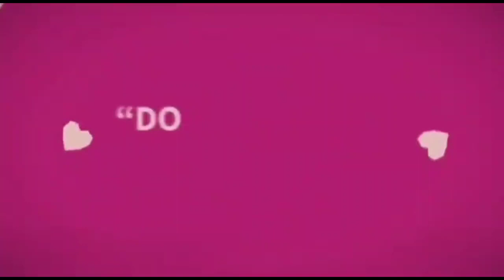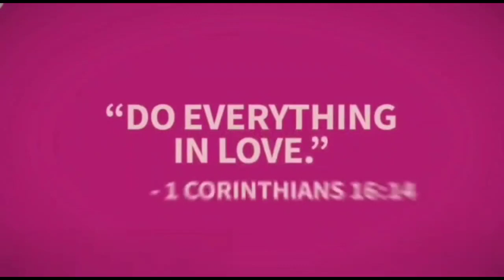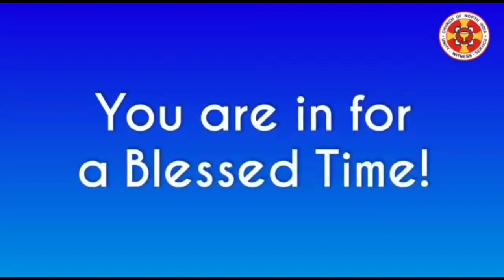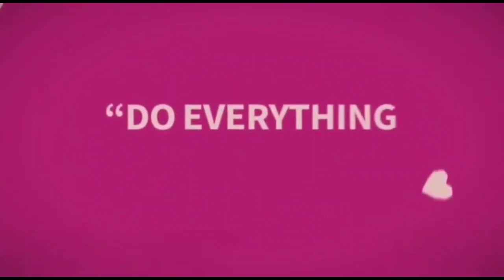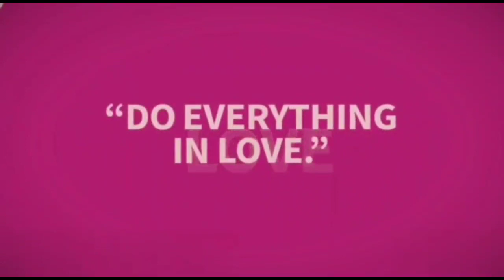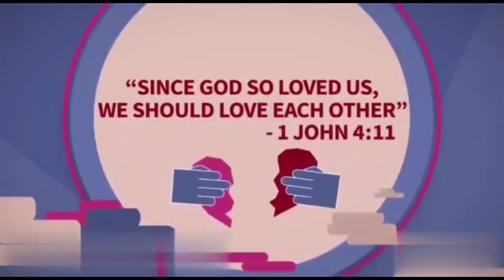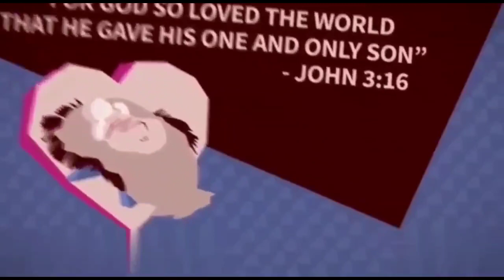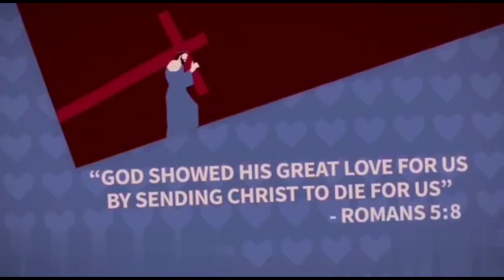નવીનીકરણ ની પ્રાર્થના| રેવ. કિરણ ગામિત |CNI, પીપલવાડા|1st Sep| Evening Bible Study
Speaker: રેવ. કિરણ ગામિત
CNI, પીપલવાડા
Subject: નવીનીકરણ ની પ્રાર્થના
Scripture :  Bible Reading..
ગીતશાસ્ત્ર ૫૧